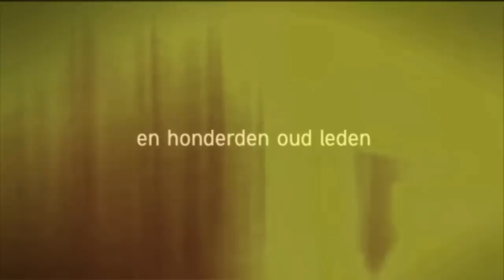Zeeverkenners Karel Doorman - Bergen op Zoom